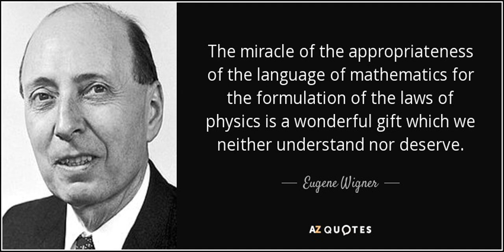The Unreasonable Effectiveness of Mathematics in the Natural Sciences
Something a little different for April 1st...

Eugene Wigner
Communications in Pure and Applied Mathematics, Vol. 13, No. I (February 1960).